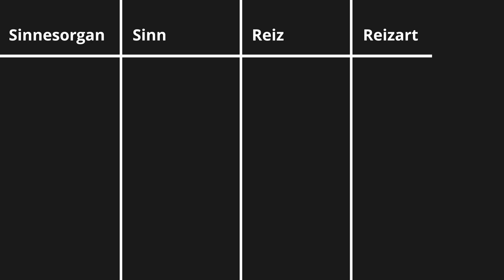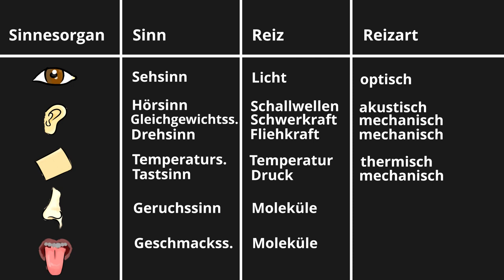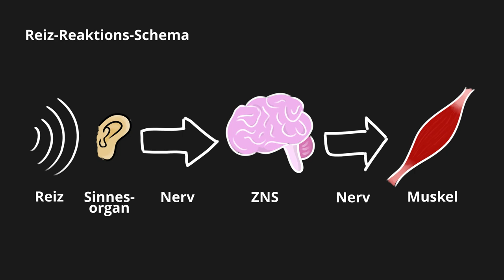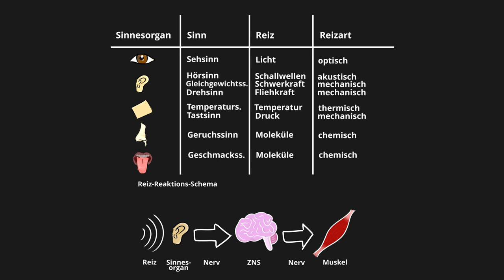Sinnesorgane und das Reiz-Reaktions-Schema | Mus Musculus Explains